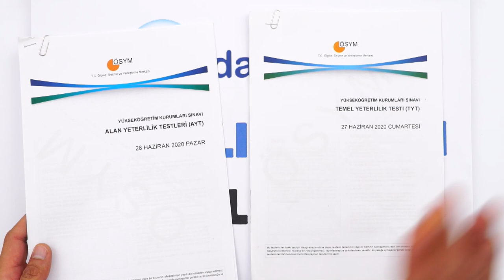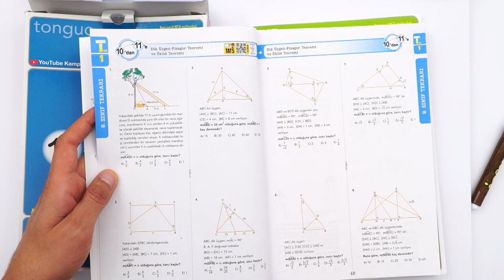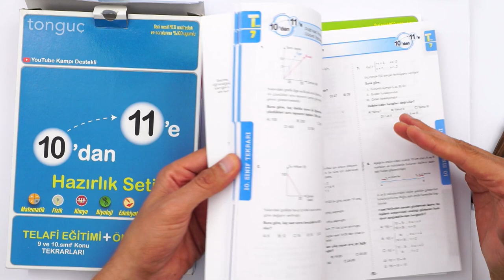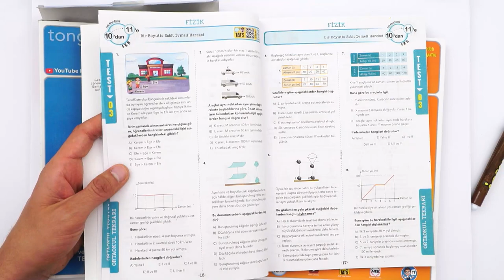10'dan 11'e Hazırlık Kampı Başlıyor! | 3 KAMP 1 ARADA! 🚀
10'dan 11'e Hazırlık Kampı Başlıyor! 🚀11. sınıfa geçtik ve artık üniversite sınavının en önemli sınıfları yani TYT'nin temellerini oluşturmamız için sağlam adımlarla çalışmamız gerekiyor!  Üniversite sınavına yönelik '3 KAMP BİR ARADA' olan bu hazırlık kampında hep ön hazırlık yapabilir hem de temel derslere odaklanabilirsiniz! 💪